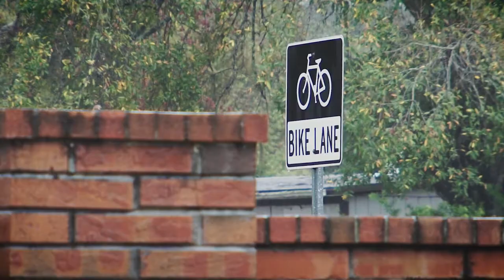I have a thing for bikes.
The secret is out, always wanted to upgrade a bicycle into a motorcycle so that I don't need a license to drive..